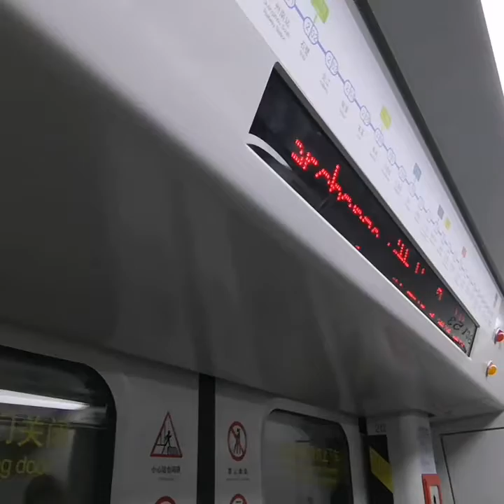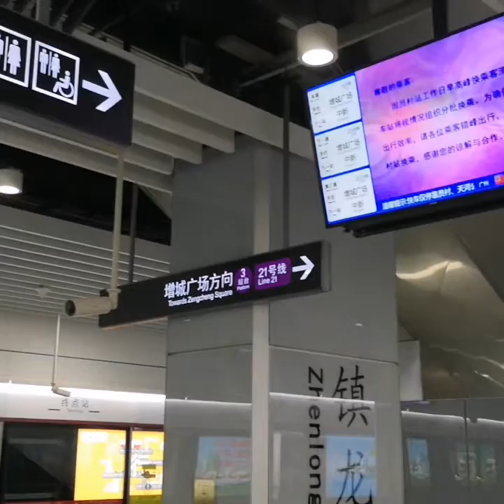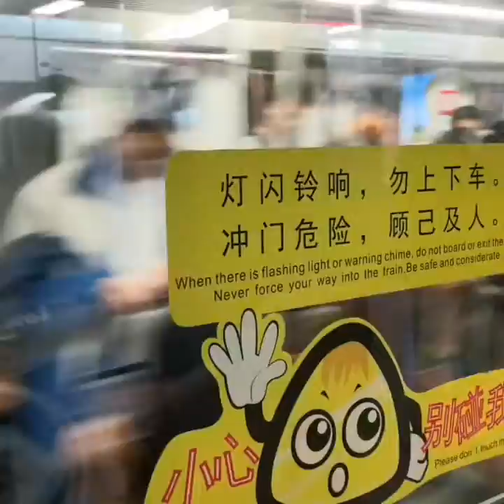Travelling across the city of Guangzhou on metro！Guangzhou Metro photography collection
Guangzhou is one of the biggest cities in China. It is famous for its Canton Tower and Cantonese food.
Guangzhou Metro has 15 lines(Line 1/2/3/4/5/6/7/8/9/13/14/21, APM Line, THZ1) and its operating mileage has exceeded 500 kilometers so far.
The video was made using Quik.